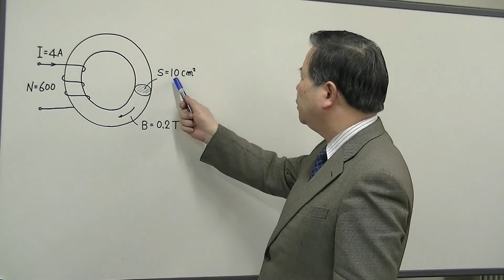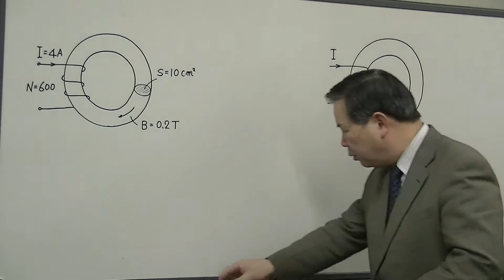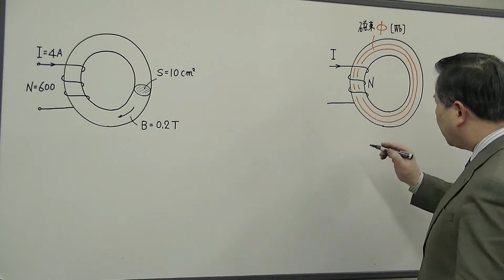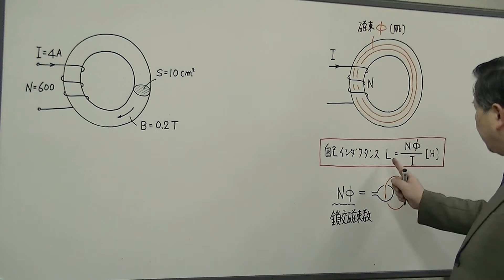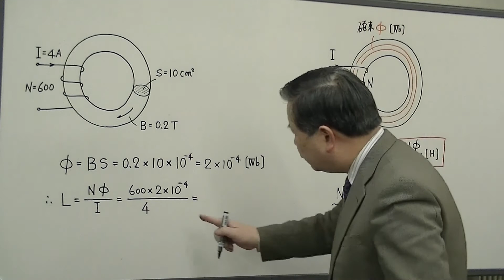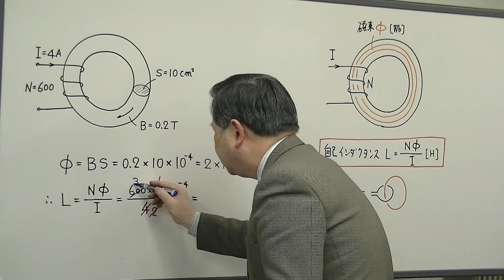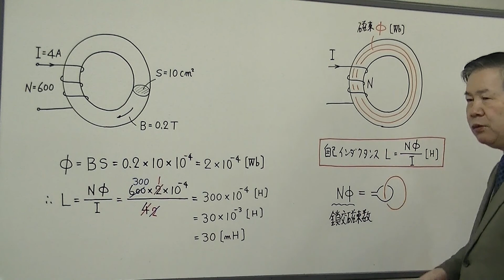電験3種 合格の近道 理論（H14-3）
【科目】磁気（自己インダクタンスの定義から環状鉄心に巻いたコイルの自己インダクタンスを求める）